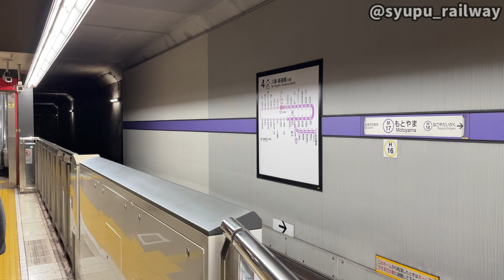【名城線】2130H 本山着金山行き